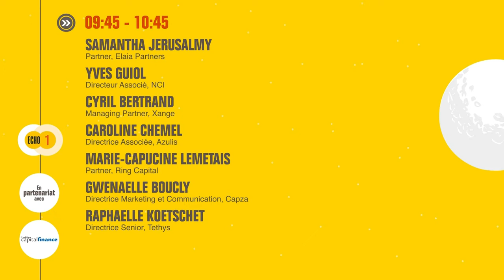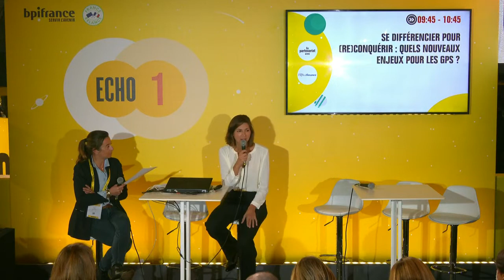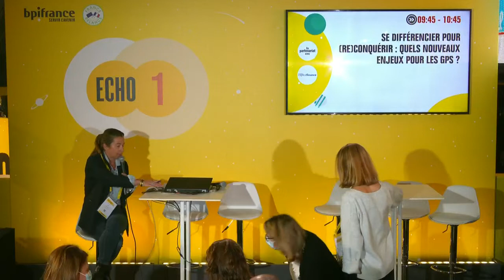Se différencier pour (re)conquérir : quels nouveaux enjeux pour les GPs ?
"Nota bene : cette session sera disponible uniquement en digital

Dans un secteur très concurrentiel et en croissance, les acteurs du capital investissement cherchent à se démarquer, adaptent et développent leurs stratégies. La verticalisation, l'accompagnement, la structuration d’un réseau, la diversification des profils et la communication sont autant de leviers à activer pour pérenniser leur développement. Enjeux et actions concrètes seront au programme de cet atelier d’une heure.Les intervenants présents sur cet atelier : Yves GUIOL, Raphaelle KOETSCHET, Emmanuelle DUTEN, Gwenaelle BOUCLY, Samantha JERUSALMY. En partenariat avec : Capital Finance"